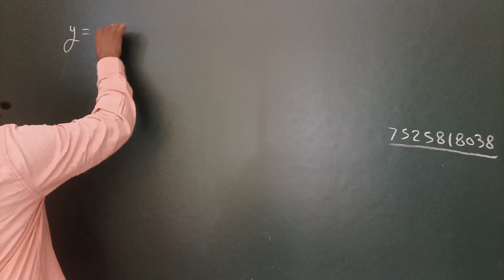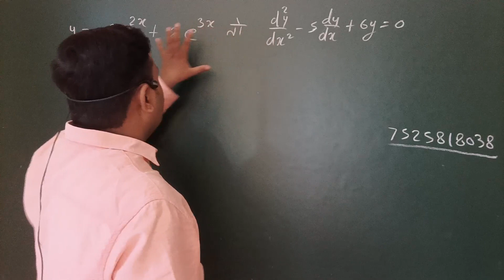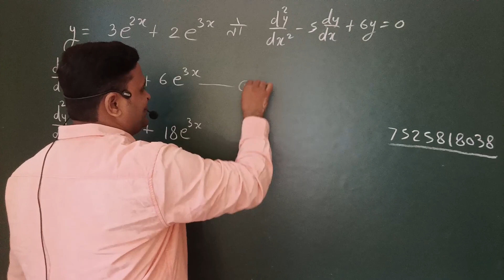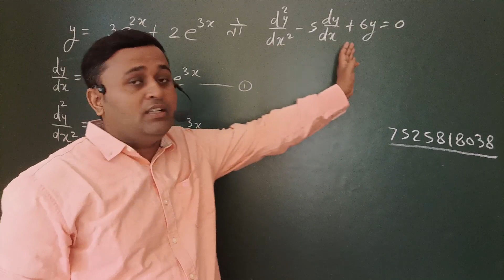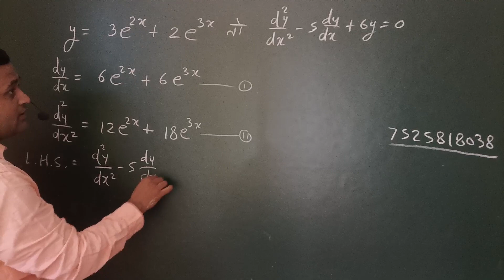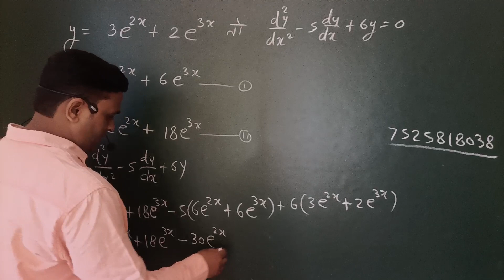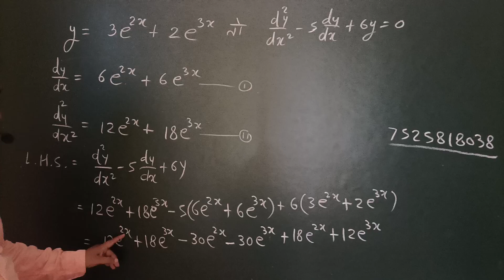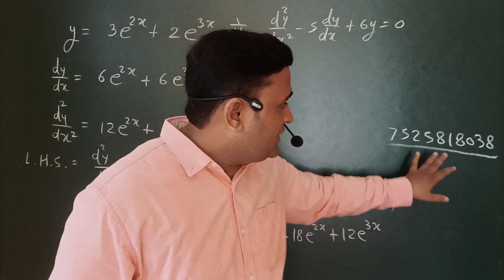कक्षा 12 गणित चैप्टर 5 || Avakalan kaise karte hai || Class 12 Math Chapter 5 Super Question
Description:
📚 Welcome to our comprehensive Class 12 Math series tailored for Indian students! In this episode, we dive deep into Chapter 5, where we'll be demystifying the world of Differential Equations.

🧠 Understanding Differential Equations is crucial for your Class 12 Math curriculum and for various competitive exams like JEE, NEET, and more. We've got you covered with easy-to-follow explanations, solved examples, and practical tips to ace this chapter.

🔍 Here's what you can expect:
✅ Detailed explanations of key concepts.
✅ Step-by-step solutions for important problems.
✅ Tips and tricks to approach challenging questions.
✅ Real-world applications to help you grasp the significance of differential equations.

📈 Whether you're looking to improve your understanding of the subject or aiming for top scores in your exams, this video is your one-stop destination for Class 12 Math Chapter 5.

For best video call at